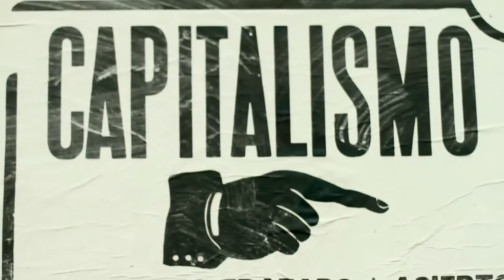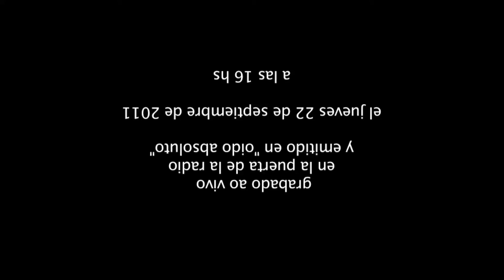EGG HELL en SERENATA INVERTIDA en vivo desde el balcón de La Tribu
Décimo cuarta edición de Serenata Invertida

Jueves 22 de Septiembre de 2011 16 hs
Lambaré 873